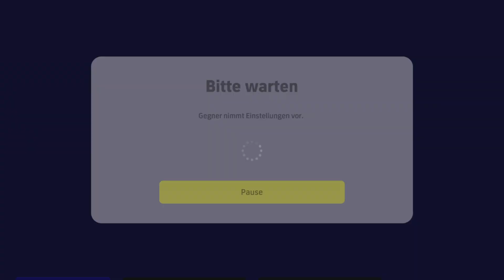Efootball2023: ein zähes Spiel